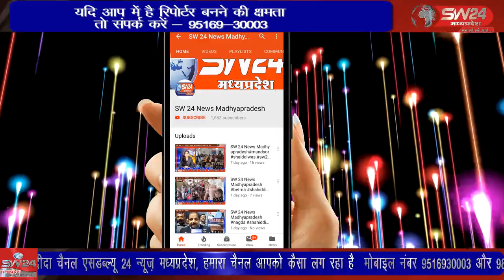SW 24 News Madhyapradesh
shivpuri शिवपुरी के कोलारस कृषि मंडी के गेट पर अज्ञात बाइकसवार बदमाशों ने लूट की घटना को अंजाम दिया है, जिसमें व्यापारी से 5लाख रुपए का बेग लेकर फरार हो गए।